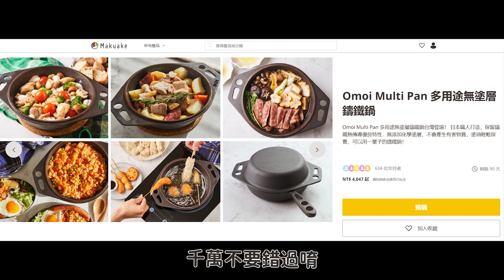【魔物獵人】隱藏版的東洋風味貓飯！爆多肉肉 | 瑞可RICO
來自日本的【Omoi Multi Pan 多用途無塗層鑄鐵鍋】
即日起開始到明年2月26日，期間限定預購中！

俗話說的好:料理要做好，鍋子不能少!
想得到跟RICO同款的鍋子其實超簡單
RICO這裡開啟了任務給大家 ✧

★ Omoi Multi Pan的抽獎活動
就可以獲得這款美麗又好用的鍋子(´∀｀)♡